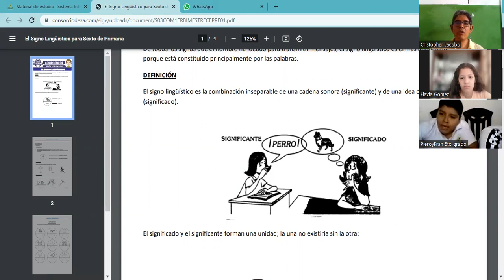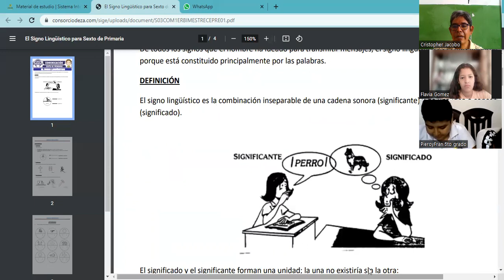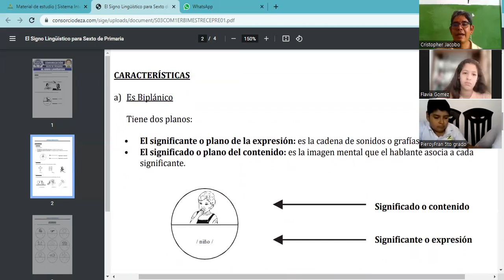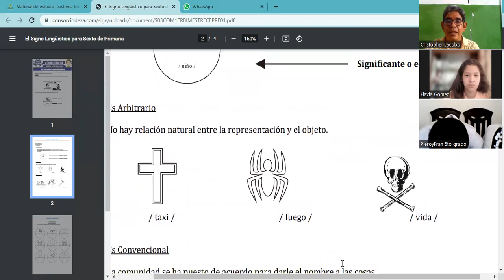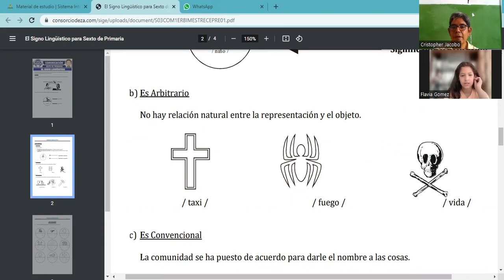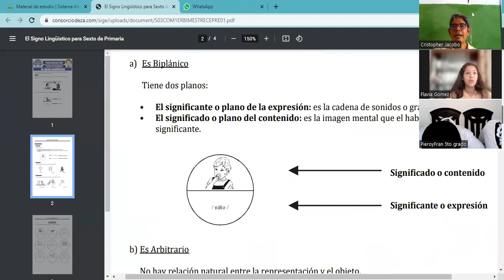SESIÓN 03 SIGNO LINGÜÍSTICO 1ER BIMESTRE GRAMÁTICA CEPRE 01